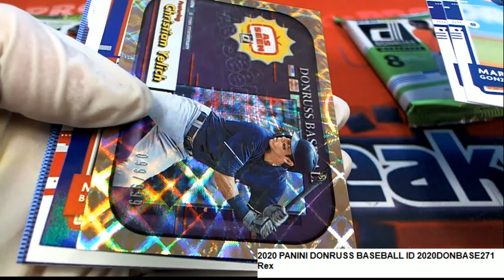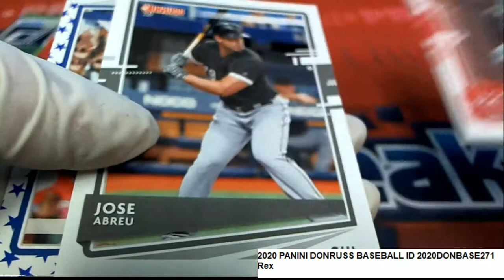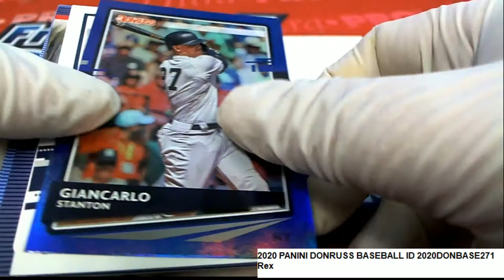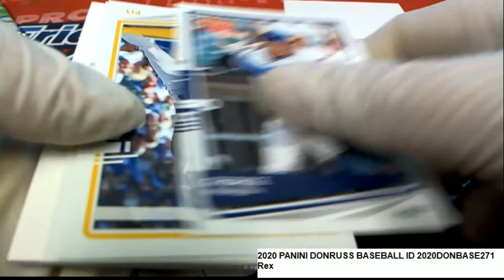2020 PANINI DONRUSS BASEBALLRex's Pack Rips ID 2020DONBASE271